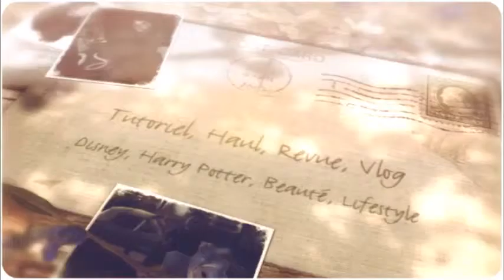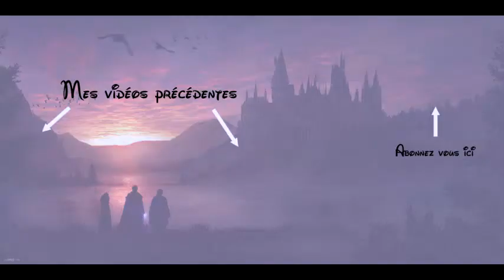Mes futures conventions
Je reviens après un long moment mais je vous explique rapidement pourquoi au début de la vidéo.
Cette année je me lance dans deux conventions dont une vraiment pas prévu.
Alors je vous dit tout ça en vidéo et je vous laisse les liens des organisateurs :

Et vous, vous allez à une des ces conventions ? Ou peut être à une autre ?